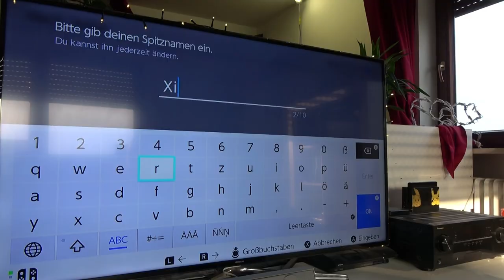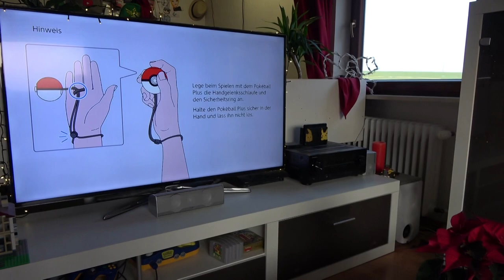Nintendo Switch Pokemon Edition: Let's Go Pikachu 📦 Unboxing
Endlich darf Xialin Pokemon Let's Go Pikachu auf dem Fernsehr spielen!
Willst du auch Pikachu im Wohnzimmer haben?